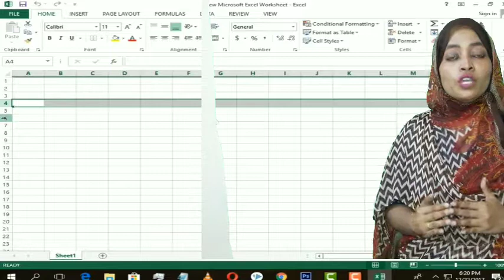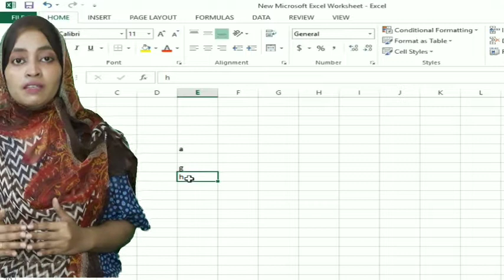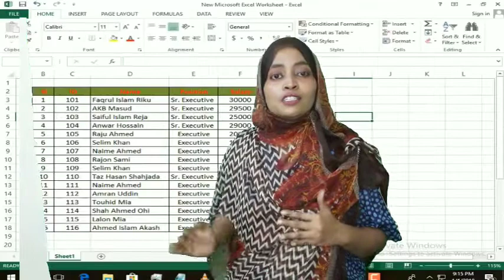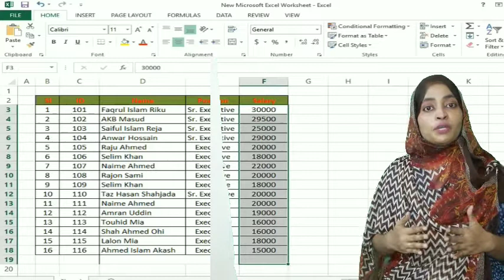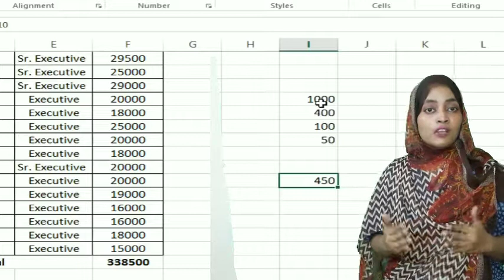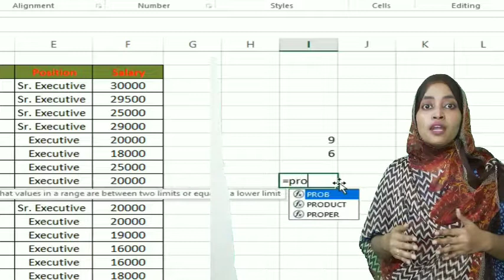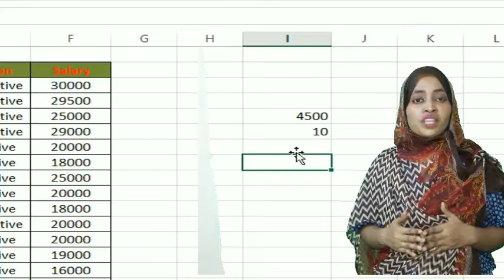অষ্টম ও নবম শ্রেণির শিক্ষার্থীদের জন্য স্প্রেডশিট ও হিসেব ও লেখায় তথ্য প্রযুক্তি